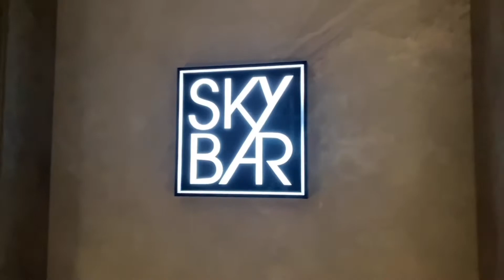Skybar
Localizado em João Pessoa no bairro Altiplano, instalado a 145m de altura no 44º andar do edifício Tour Geneve. Este é o bar mais alto do Nordeste e o segundo mais alto do Brasil. O Grá Bistrô Rooftop a quase 200m de altura em Goiânia, ocupa a primeira posição brasileira. No mesmo edifício do Skybar está o Mirante Skybeach, no andar 50. O bar surgiu da ideia de 3 amigos com diferentes talentos: Douglas Lucena (o cabeça da administração); Leko Sarmento (o organizador de baladas) e Houston Pina (o chef criador dos petiscos e drinks coloridos). Chegamos no final da tarde o que nos permitiu ver o pôr do sol e depois curtir a cidade toda iluminada. O combo: vista, drinks coloridos, petiscos e música, torna o lugar muito especial e indispensável no “Instagram book” das blogueiras. Experimentei a picanha trinchada com batata frita R$65 e estava saborosa. As estrelas do bar são os coquetéis coloridos. O drink azul que tem o nome do bar, custa R$28 e a soda italiana (s/ álcool) de vários sabores, custa  R$17. Veja fotos do cardápio neste post. Para entrar tanto no mirante como no Skybar, você paga R$20 (esta taxa não é revertida em consumação!). Só pode subir quem tem mesa marcada. O Skybar abre de quarta a domingo das 16h30 às 23h. A reserva pode ser feita pelo @skybarjpa